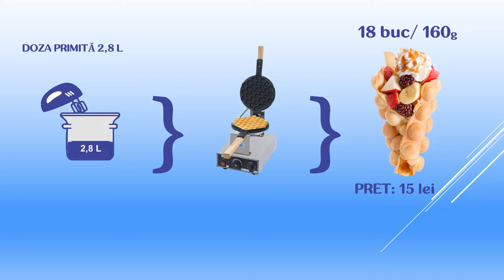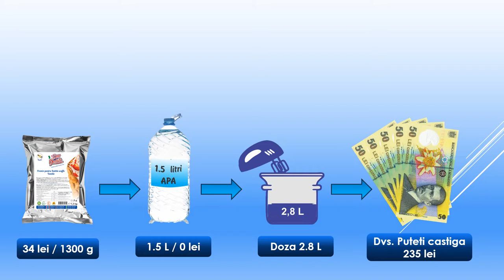DonGelato.ro# PreMix pentru Bubble waffle Don Gelato | Calculator : Cât câștigi /Cât cheltui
1. PreMix pentru Bubble waffle ESTE LA PREȚURI DE 35 LEI, plus 1.5L Apa. Costul de preparare a unei doze de waffle va fi 35lei

1 Pachet de PreMix pentru Bubble waffle          35 lei
1.5 litri Apa                                                                0 lei
Total                                                                         35 lei

2. În medie, de la o doză veți obține aproximativ 18 buc. Bubble waffle cu greutate 150-160g

3. Costul unei Bubble waffle este  1.94 lei .

PREȚUL MEDIU DE VÂNZARE 15 lei
Dvs. Puteti CASTIGA  din 1 buc. Bubble waffle 13.06 lei
Dvs. Puteti CASTIGA din o Doza de 2.8 l - 235 lei